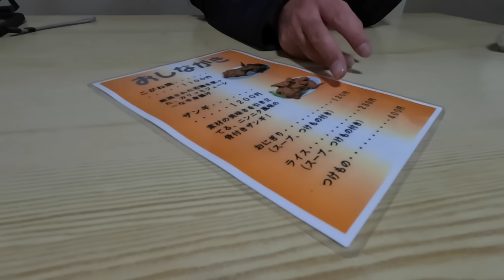【バイク旅】北海道1週間 バイク旅② 苫小牧〜ザンギ屋〜支笏湖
久しぶりの動画アップ！！！！

北海道一週間のバイク旅。

大和くん、じゆんいちさんと３人。

キャンプもしますが、ホテルに止まったり、観光したりしてる動画です。

いつもの動画とはかなり趣が違います。